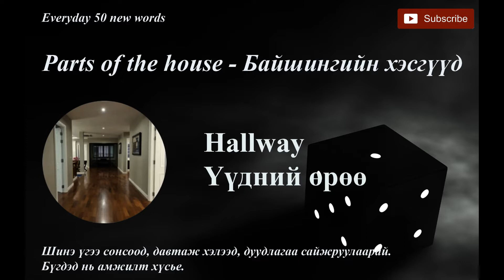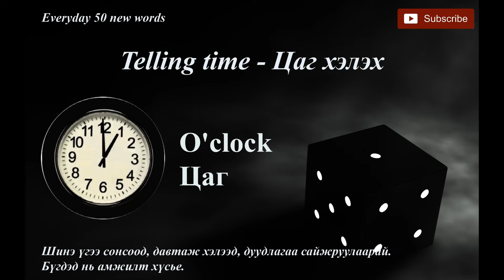Everyday 50 English new words #002 | Өдөр бүр 50 Англи үг чээжлэе #002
Өдөр бүр 5 минутыг өөртөө зориулаад 50 Англи үгээ чээжлээрэй.

00:00 Start
00:03 At a restaurant
01:03 Part of the house
02:08 Jobs
03:10 Office
04:12 Telling time
05:30 Listen and repeat

Миний зүгээс YOUTUBE CHANNEL даа дараах бичлэгүүдийг оруулж байх болно.
# Өдөр бүр 50 шинэ үг
# 7 хоног бүр нэг дүрэм
# 7 хоног бүр шинэ ном